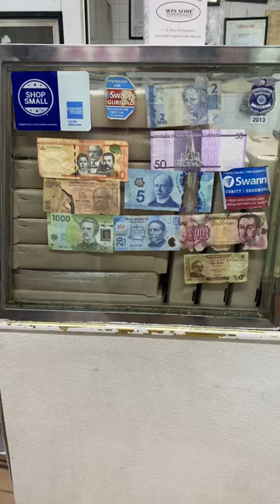అమెరికా లో road meeda ఉడుము..!!😱america